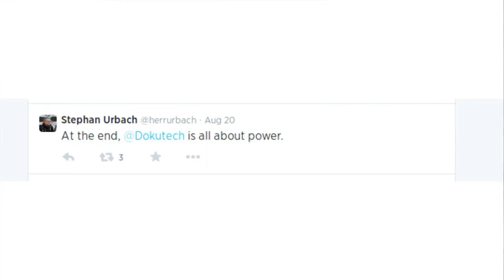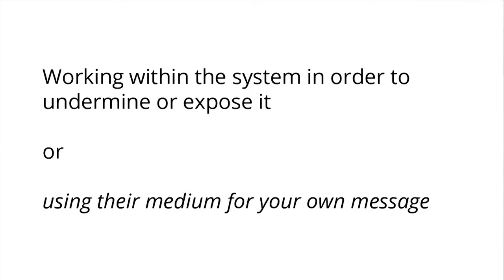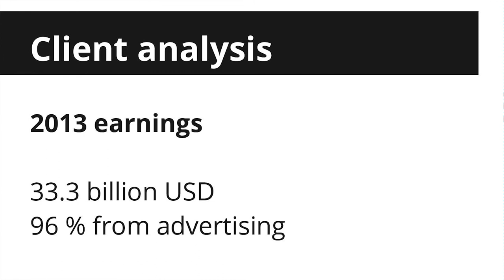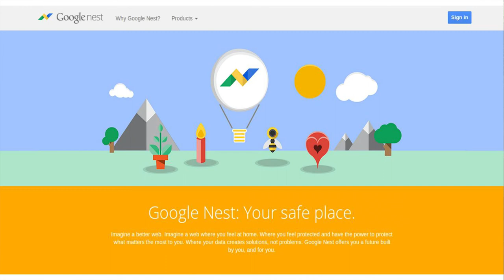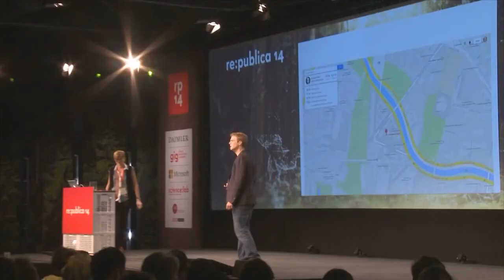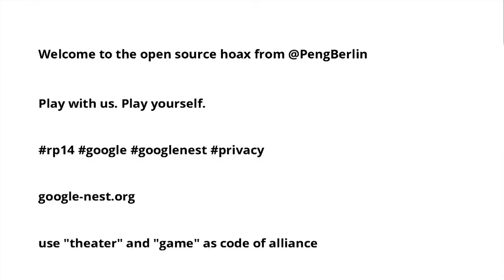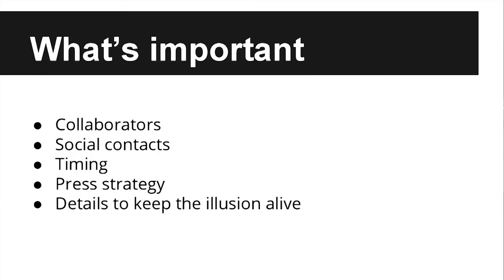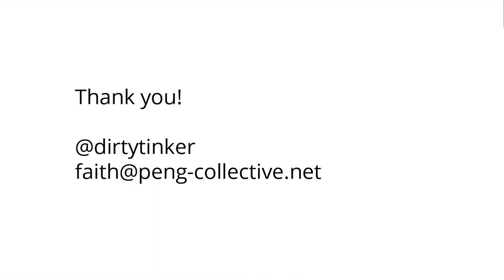DOKU:TECH - Faith Bosworth